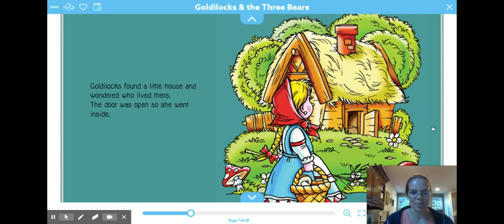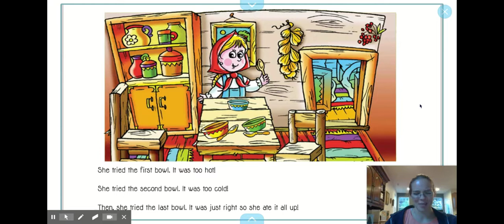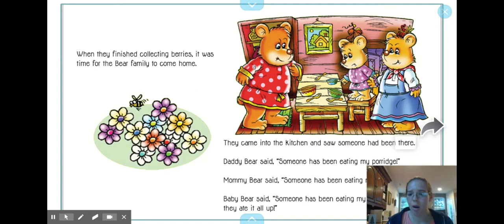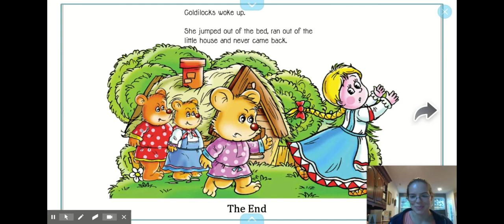Goldilocks and the Three Bears